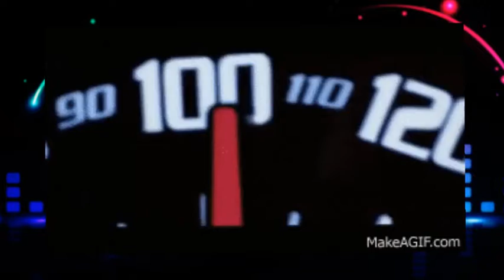I MADE A INTRO 4 CHALLENGER!!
I absolutely love how it turned out! I love this so much!! X3 eeee, Subsribble to my 2nd but main channel plez and comment down below on my lastest video on my Dubstep Wofsky channel saying "I Subscribed" I highly guarantee you Dub will Sub back! :3